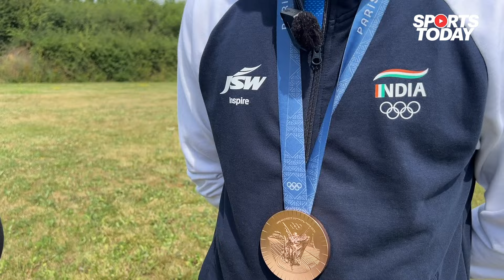Sarabjot Singh EXLCUSIVE: Ultimate goal not achieved yet | Sports Today